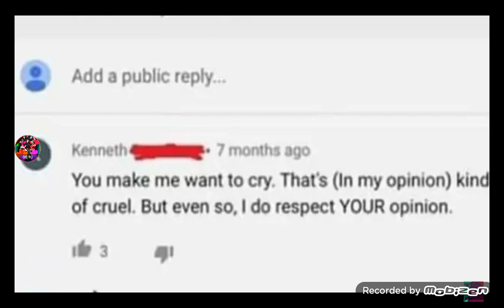i ate a cat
xD when not my youtube